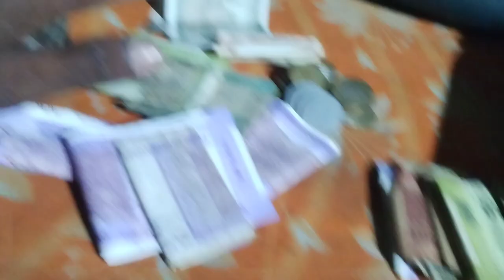ज्यादा धूप होने के बाबजूद 2200रू. का बिक्री हुआ। dailyvlog feriwala @AshnarayanTheVillager